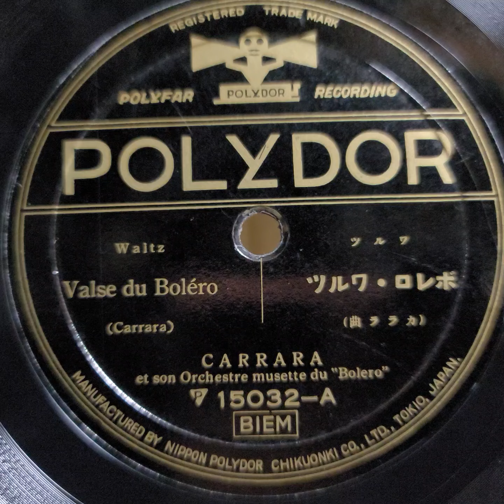Carrara ♪Valse Du Boléro♪ 78rpm. HMV Model No 130 Gramophone.